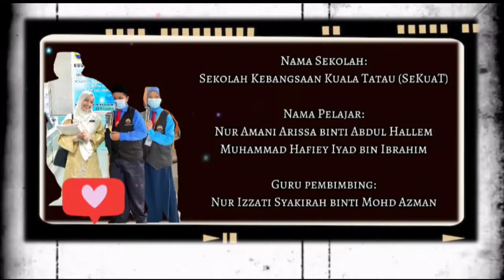VIDEO KREATIF AKPS SK KUALA TATAU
Tajuk video: SeKuaT S.E.J.A.H.T.E.R.A
Sinopsis ringkas: Video ini mengisahkan tentang suasana sekolah yang begitu dekat dengan hati pelajar dan guru. Keceriaan pada wajah terserlah dengan adanya elemen sekolah S.E.J.A.H.T.E.R.A yang diaplikasikan sebaiknya.
Nama ahli: Nur Amani Arissa binti Abdul Hallem, Muhammad Hafiey Iyad bin Ibrahim, Nur Izzati Syakirah binti Mohd Azman (Guru Pembimbing)
Nama sekolah: SK Kuala Tatau, Tatau